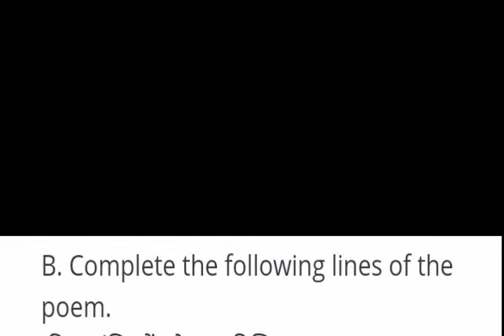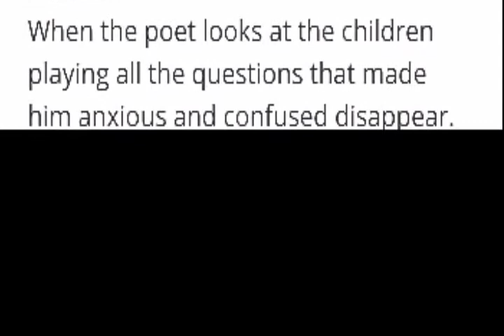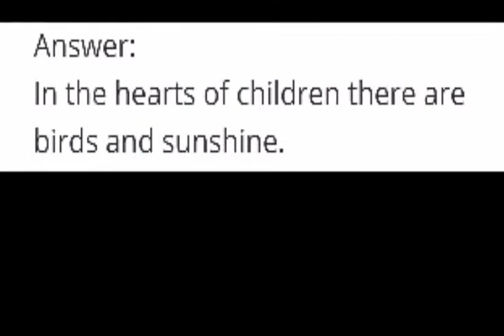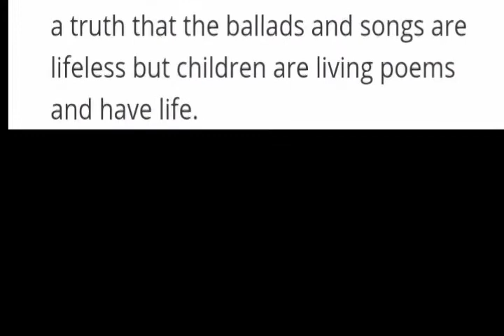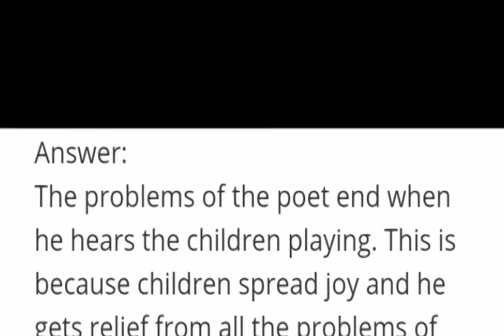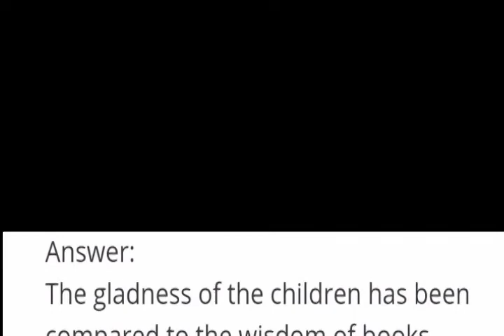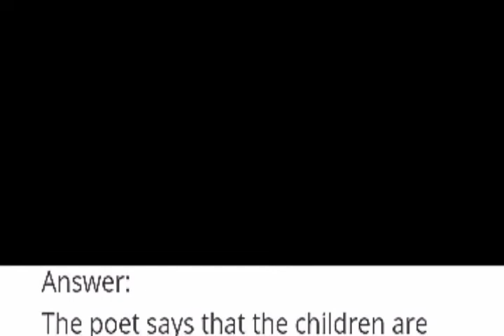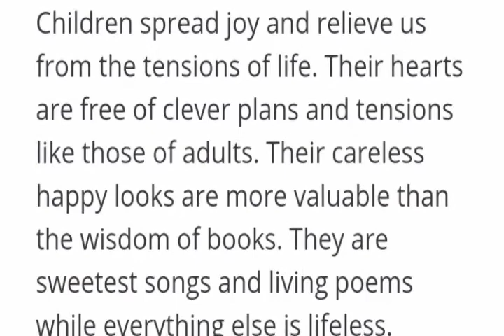Class 10 poem 4 Children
Class 10 poem 4 Children all question answers